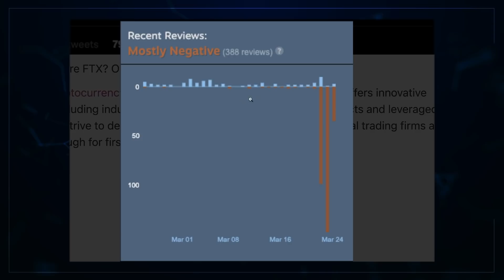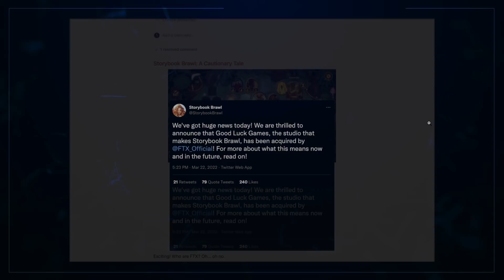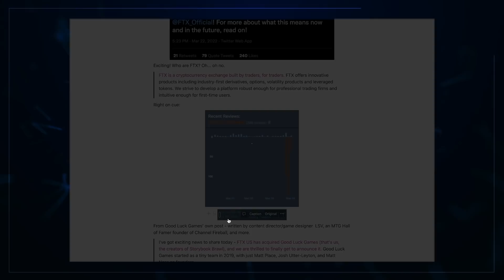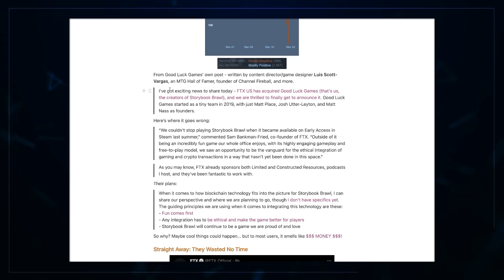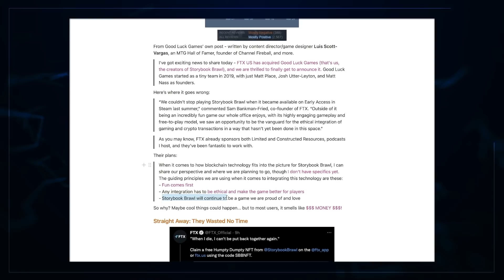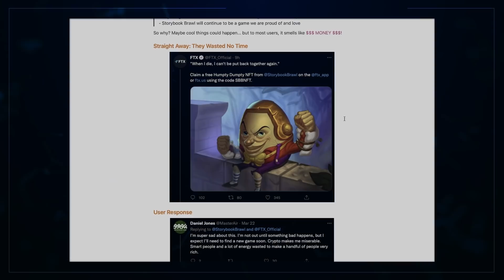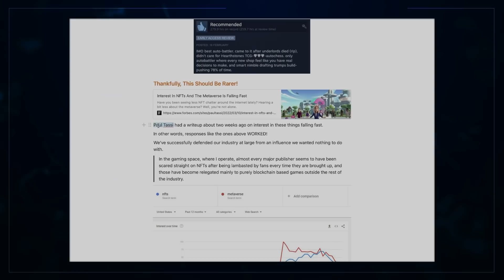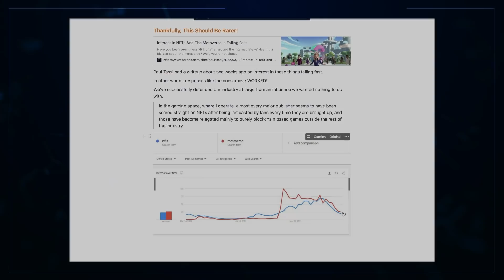The Most Pointless Self-Own We've Seen Yet...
From mostly positive to mostly negative after one wrong move. Storybook Brawl has absolutely shot themselves in the feet by doing this. Let us know your thoughts on all of this!

00:00 Intro
01:00 The Story - A Masterclass In Self-Sabotage
03:09 The Explanation - Should Players Have Trusted Them?
08:00 The Response - Can They Stop The Bleed?